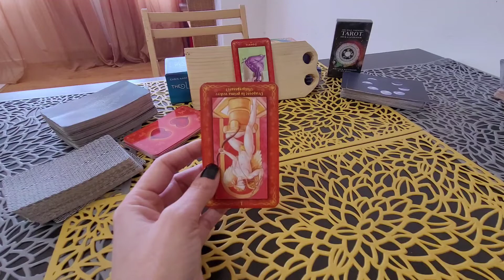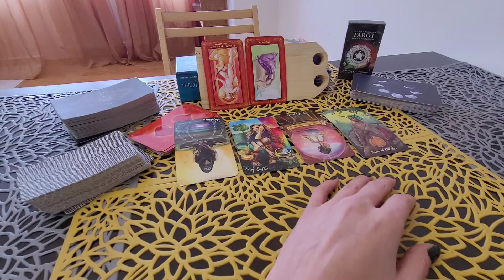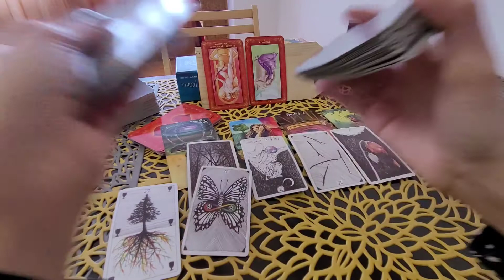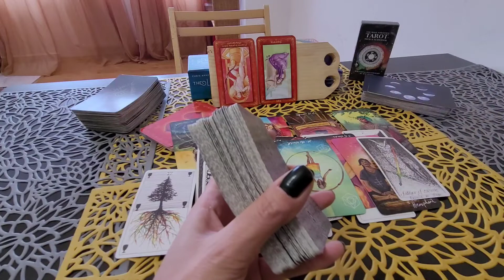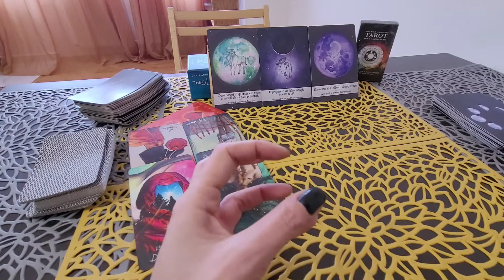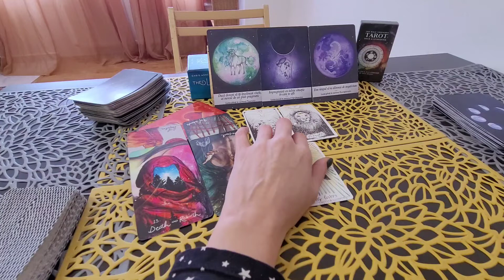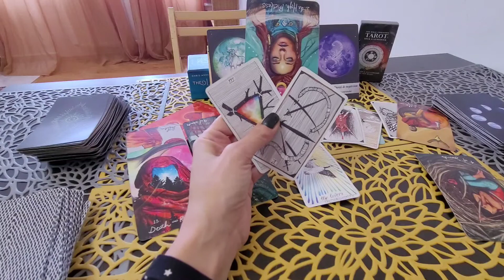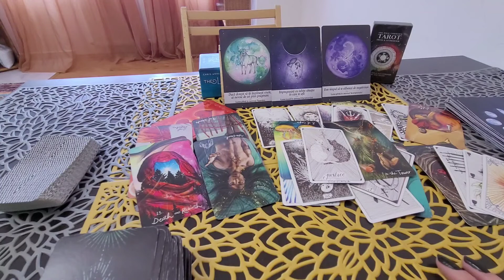♍Fecioară 💜Tarotscop iubire💗 Relație 👫+Singles 🤹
Tatotscopul iubirii pentru zodia Fecioară ♍ (inclusiv pentru cei care au Soarele, Luna, Ascendentul sau alte planete din astrogramă în această zodie)

Relație 👫 01:43
Singles 🤹23:23

✨Aceasta este o citire intuitivă și nu înlocuiește sfaturile specialiștilor (psihologi, avocați, medici etc.)✨

❣️Dacă consideri că această citire ți-a fost de folos, voi aprecia dacă vei apăsa butonul de Urmărire și Clopoțelul pentru a fi la curent cu ceea ce postez❣️

🔸 Dacă dorești să îți oferi suportul către mine și munca mea o poți face printr-o donație în contul meu de PayPal sau Revolut. Nicio donație nu “este prea puțin”vă voi aprecia pe fiecare dintre voi💛. Bănuții primiți de la voi îi voi investi în acest proiect de Dezvoltare personală și spirituală prin tarot pentru că ÎMPREUNĂ EVOLUĂM🔸

💛 Poți programa o citire personalizată trimițându-mi un mesaj pe Instagram💛

🔺Te invit să mă urmărești și pe celelate rețele de socializare🔺

Cristiana